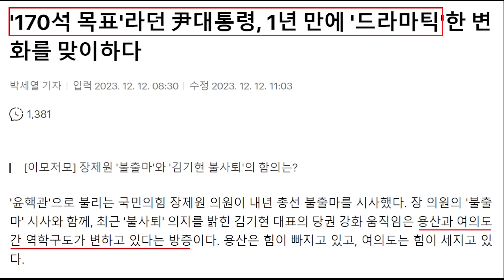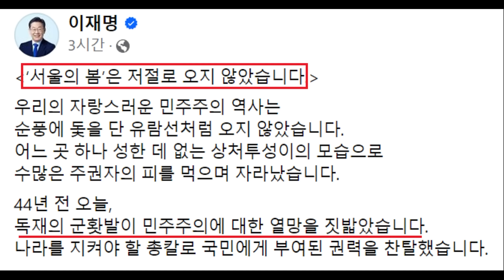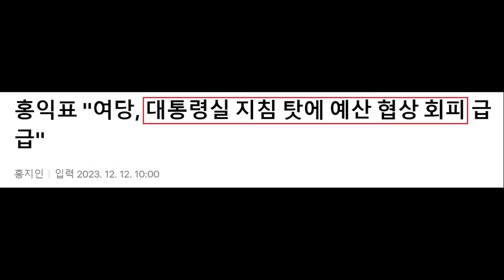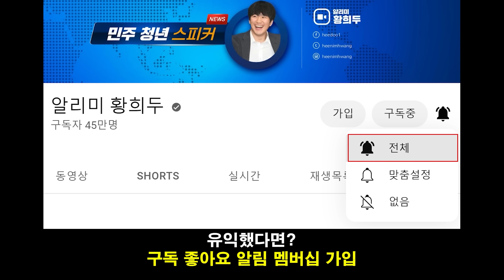잠적한 김기현 '사퇴 고심' 기사 떴다! 민주당 이재명 "서울의 봄은 저절로 오지 않았다" - 장제원 불출마 후폭풍.. 윤석열 네덜란드 순방 황당 언플, 대통령실 근황 논란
영상 설명 : 폭망한 김기현 대표 리더십, 사퇴 고심 기사, 민주당 이재명 대표 서울의 봄 소식, 장제원 의원 불출마 후폭풍, 윤석열 대통령 순방 황당 언플 등과 관련한 내용들을 핵심만 간략하게 요약해봤습니다.